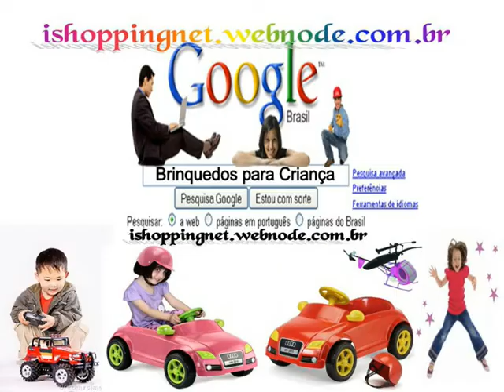CARRO DE PEDAL AUDI TT + CAPACETE ISHOPPINGNET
NESTE VOCÊ VISUALIZARÁ O CARRO DE PEDAL AUDI TT QUE ACOMPANHA CAPACETE DE PROTEÇÃO OFERECIDO A VENDA PELO ISHOPINGNET, NESTE VIDEO EXIBE O VALOR PROMOCIONAL DESTE CARRO PARA O SALDÃO REALIZADO EM 07/10/2010 Á 15/10/2010, HÁ MUITAS PUBLICAÇÕES DE VENDA DESTE BRINQUEDO POREM O ISHOPPINGNET OFERECE ELE Á VENDA JUNTAMENTE COM UM CAPACETE DE PROTEÇÃO, PRESENTEIE SEU FILHO OU OUTRA CRIANÇA COMESTE SUPER BRINQUEDO E COM A GARANTIA DO ISHOPPINGNET SEU NOVO CONCEITO EM SHOPPING VIRTUAL, PARA MAIORES INFORMAÇÕES ACESSE: